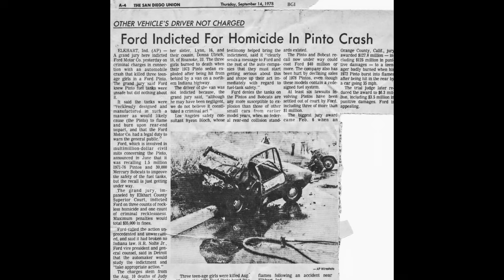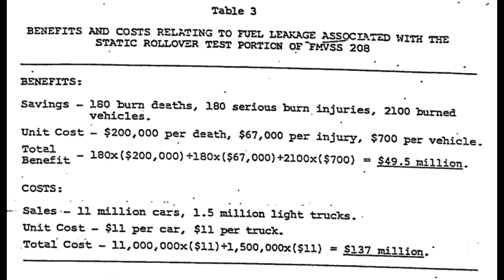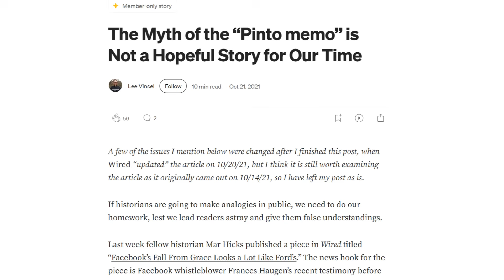The Deadly Truth Behind the Ford Pinto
In the early 1970s, the American auto industry faced a challenge it had never taken seriously before: small, inexpensive imported cars.
Ford’s answer was the Pinto - a compact designed under extreme time pressure, strict cost limits, and ambitious sales targets.

What followed became one of the most controversial episodes in automotive history.

This film examines the real story behind the Ford Pinto scandal:
how engineering compromises were made,
how internal risk calculations were performed,
and how a technical defect turned into a national debate about corporate responsibility.

Using archival materials, court cases, internal documents, and contemporary accounts, this video traces the rise and fall of the Ford Pinto - not as a myth, but as a case study in how decisions made on paper can have real-world consequences.

This is not a story about conspiracy.
It is a story about numbers, deadlines, and choices.